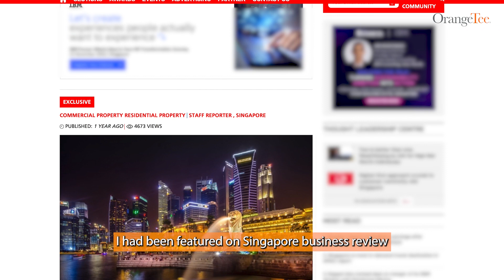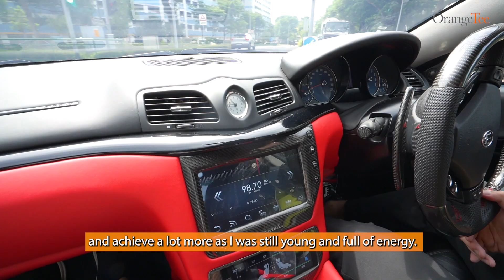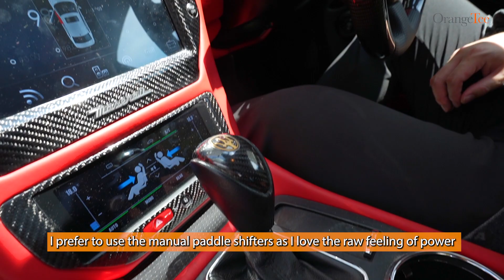[OTT Careers] - When Life Gives You Oranges, Make OrangeTee! Douglas Chew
OTT Careers] - When Life Gives You Oranges, Make OrangeTee! 🍊
Douglas Chew lives life in the fast lane and has grown from an ambitious Top Rookie, to a consistent Top Achiever and is currently the youngest Top Recruiter in OrangeTee at 34 years old! Not only that, he is also an entrepreneur, a strategist and a mentor! 💪

Currently leading one of the youngest and most vibrant teams in OrangeTee, Douglas Chew has proven his early success in this industry by constantly producing top rookies and top achievers from his agents. 🏆

He firmly believes that a recruiter must have a big heart and is a team player, and that has led him to being titled not only Top Recruiter, but Top Mentor for resale rookies! 🤩 Success to him is to be able enjoy the lifestyle he desires, with the time and finances to pursue what he loves! 😎

Watch the video to find out more about Douglas Chew, his successes, and his sweet sweet ride 🏎!